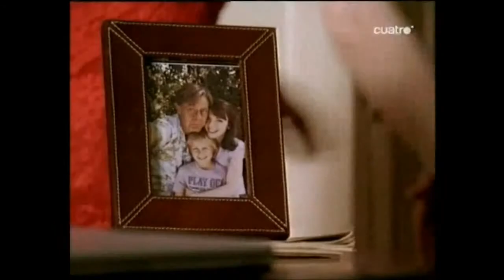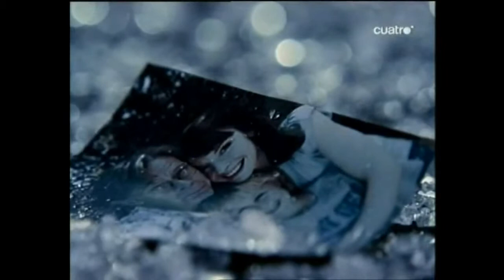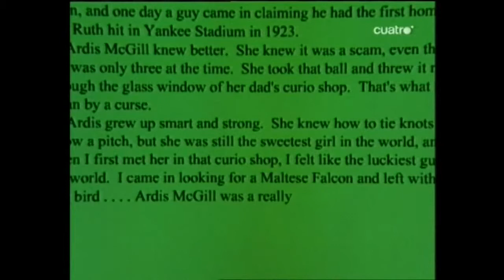tudor Pesadillas y Alucinaciones Stephen King 1x04 Parte 4 4 tudor